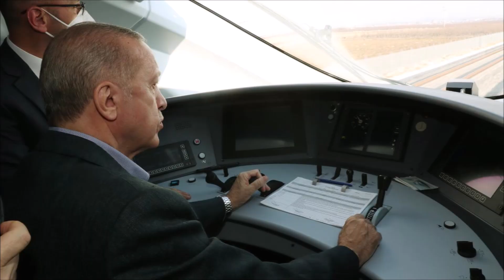'''TÜKÜRDÜĞÜNÜ YALAMA YUTMA!!..ERDOĞAN'A KALP VURUR..